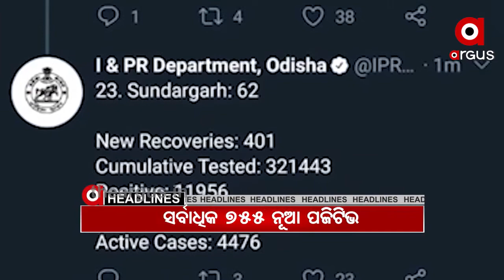Argus Madhyana Khabar...